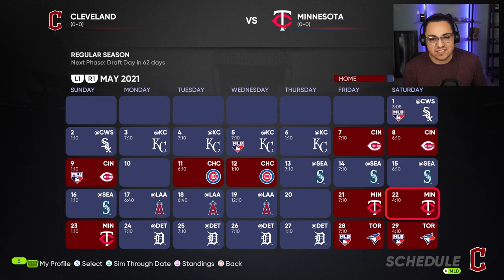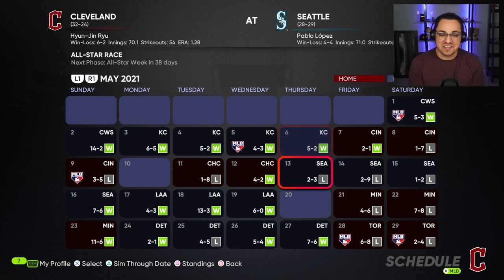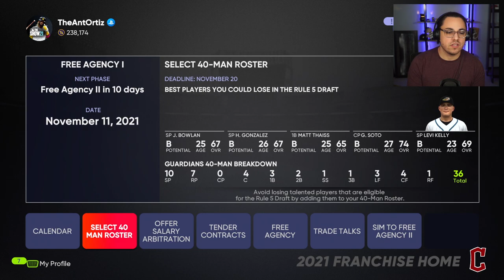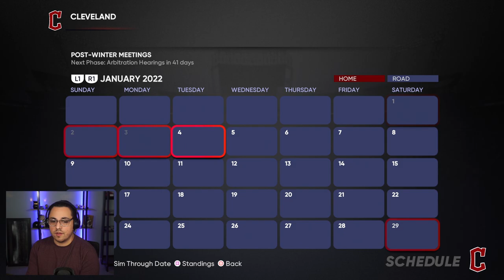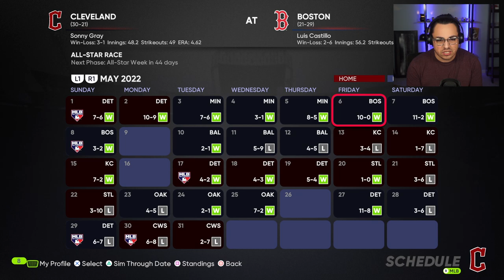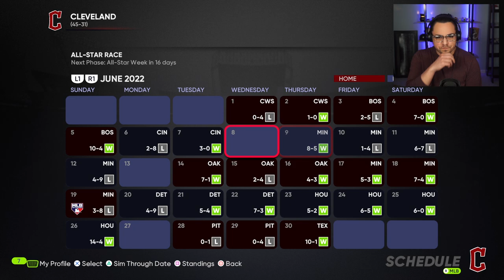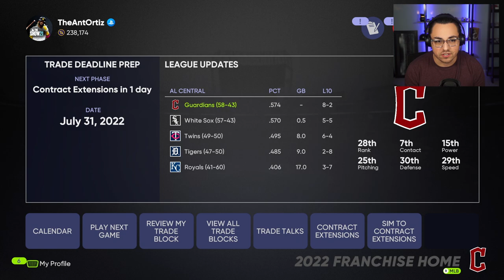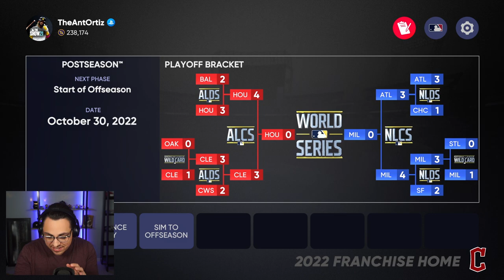I TRADE MY BEST PLAYER AWAY EVERY TIME I LOSE.... MLB the Show 21 Rebuild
I TRADE MY BEST PLAYER AWAY EVERY TIME I LOSE.